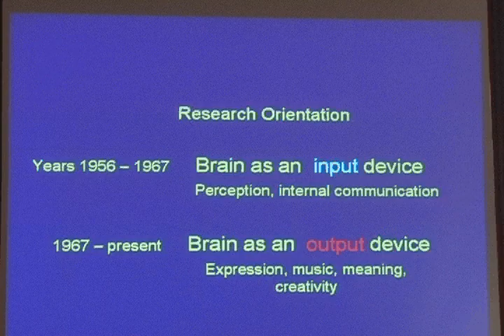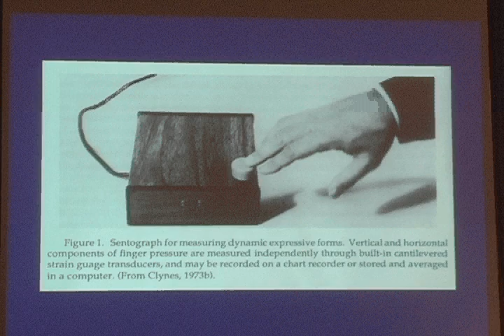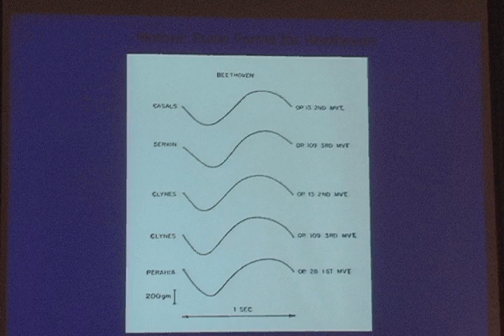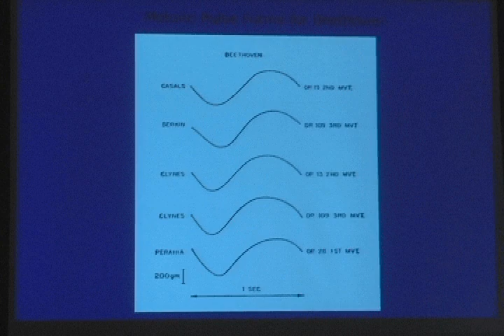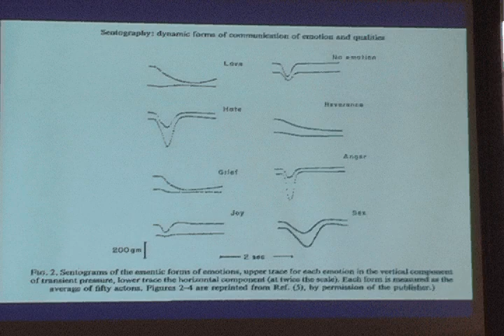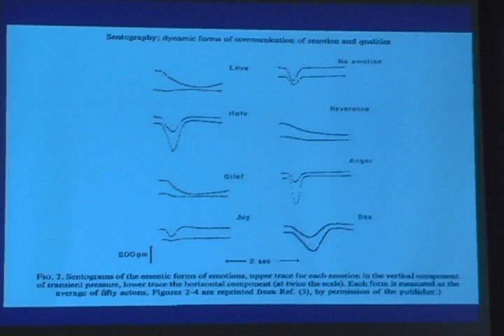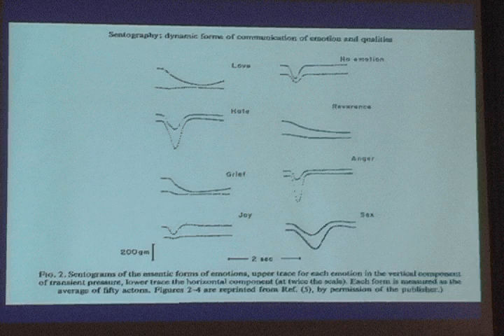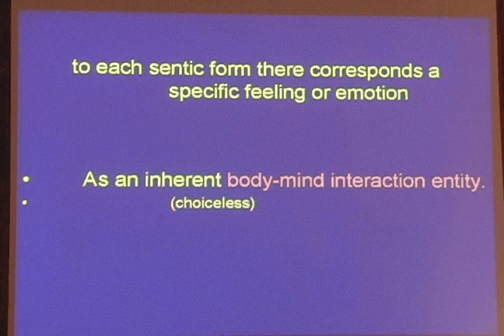11) Motor Pulses of Composers--Data & Experiments; Research Orientation--The Brain as Output Device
Dr. Manfred Clynes: invited talk at Harvard University Department of Arts and Sciences on March 20, 2009.  This is Section 11 of 18 sections.